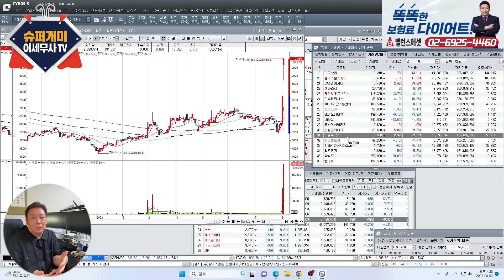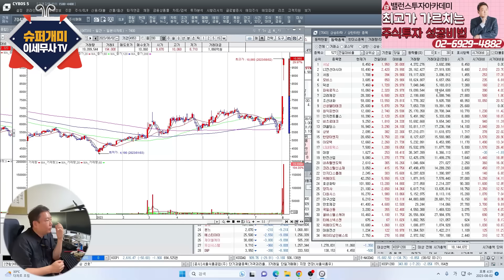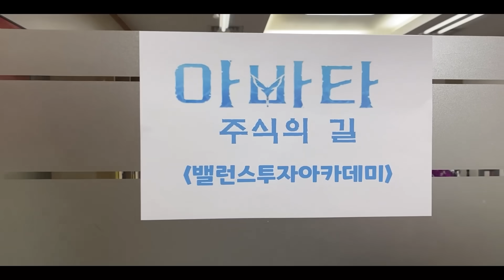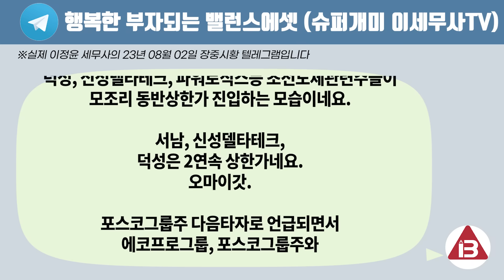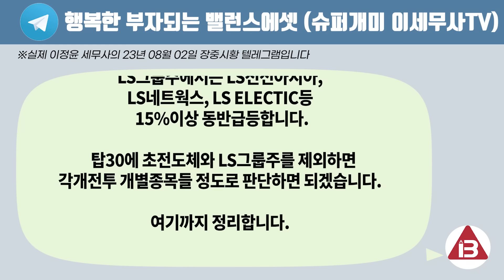너무 걱정하지 마세요. 지금은 쫄지 않아도 됩니다.